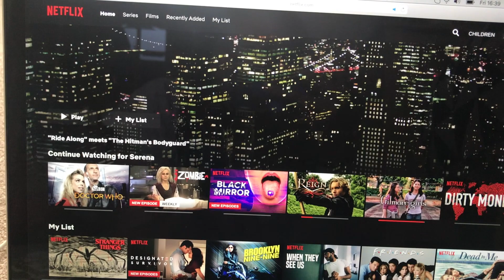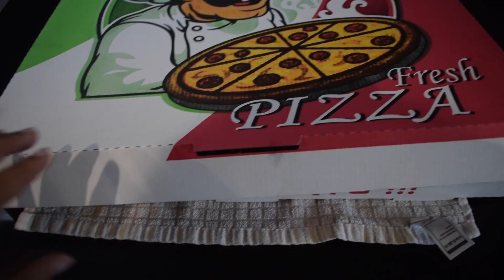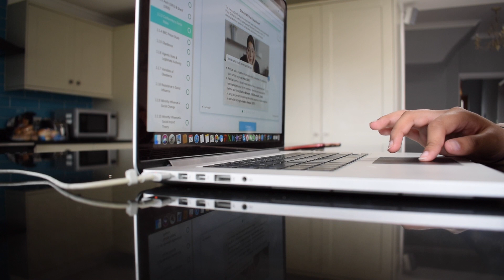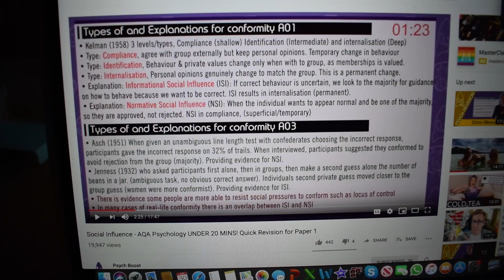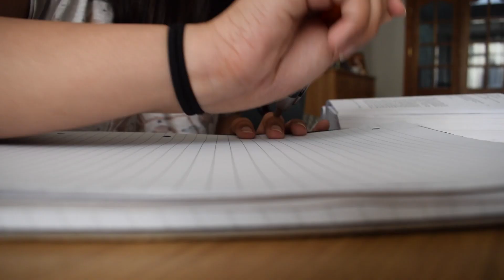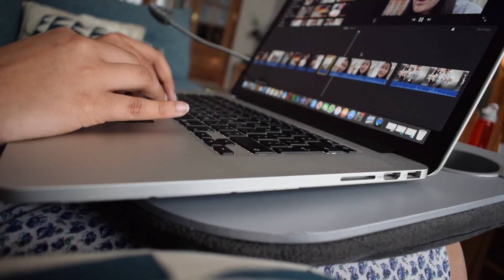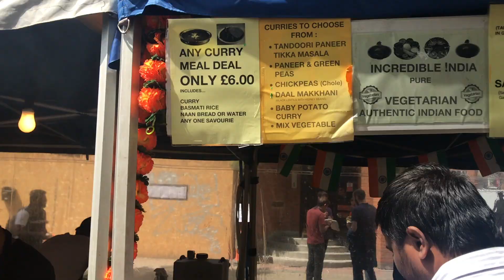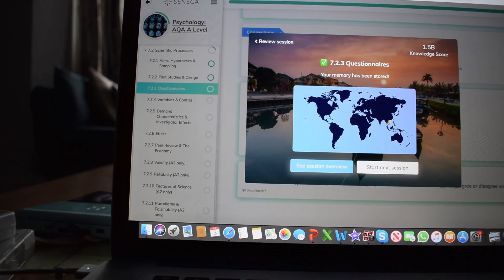A LEVEL MOCK WEEK VLOG! | VLOG#31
What is up guys! I know this video is quite long but I am really in love with it and had a lot of fun filming the entire week. I had my A level mock exams and decided to do a vlog for the entire week!  So I hope you enjoy this video and make sure you like, comment subscribe and follow my social media linked below and if you liked this video check out my last video on my channel and all my others love you lots x